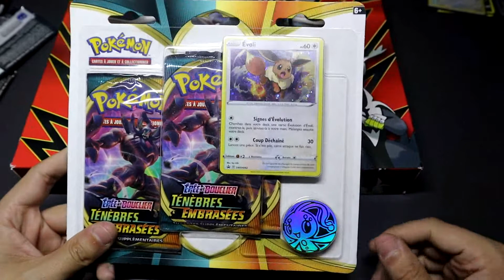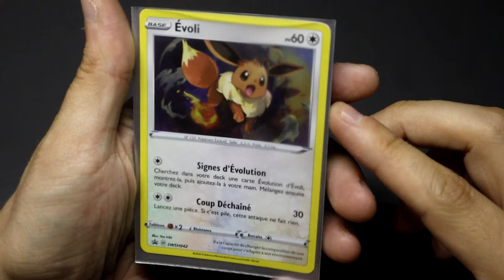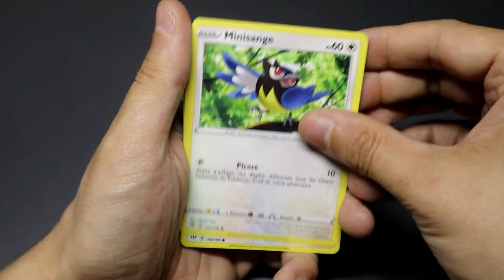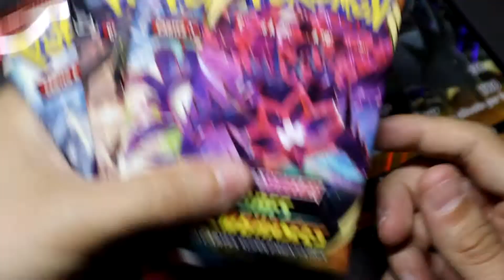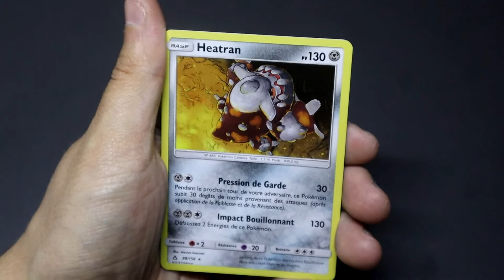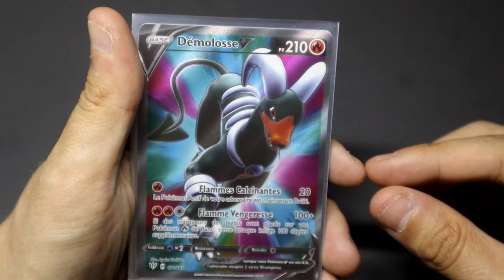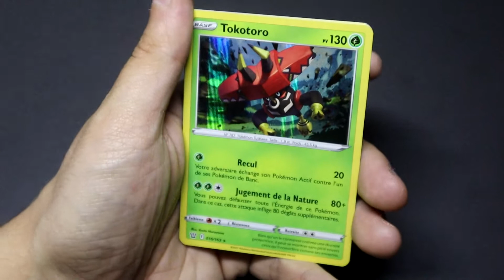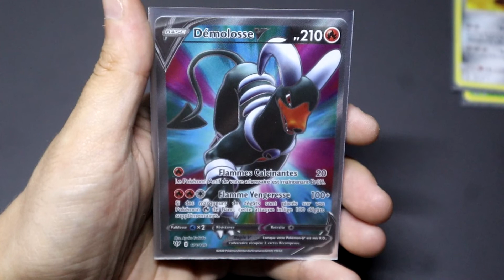#306 Ouverture d'un Coffret Shifours V et d'un Tripack Ténébres Embrasées